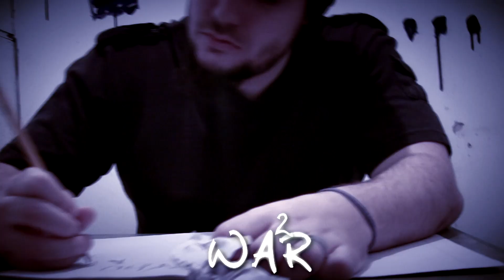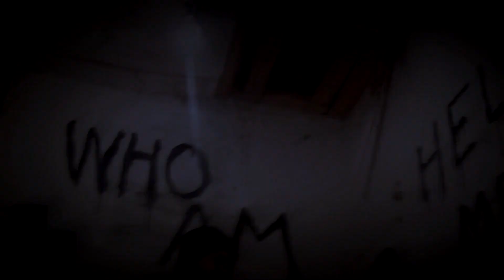Reject's Society-Official Video "Who Am I?"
Official Video "Who Am I?"
Artist: Reject's Society
CD: In The Trenches Vol.2
Label